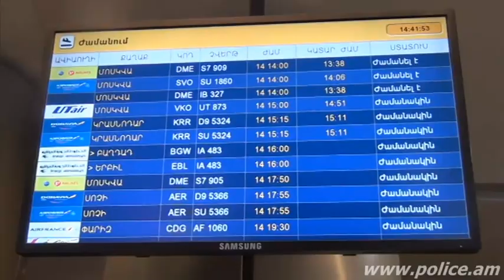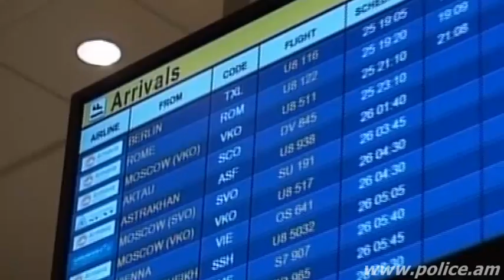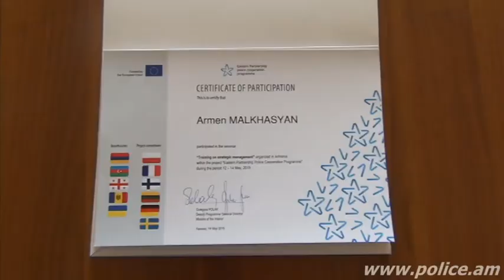«Հերթապահ մաս» 15.05.2015